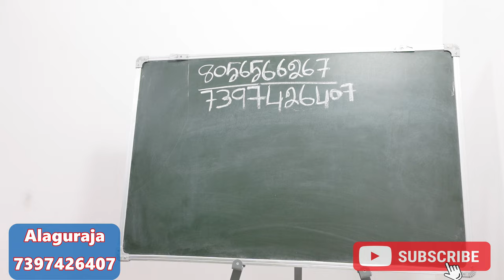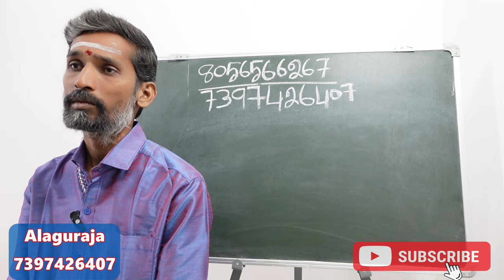ஜாதகத்தில் திதி சூனியத்தால் யாருக்கு பாதிப்பு வரும் யாருக்கு பாதிப்பு | thithi soonyam bathipu